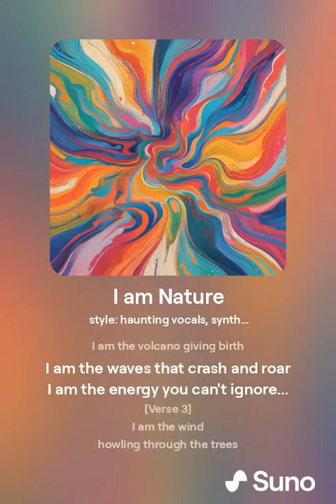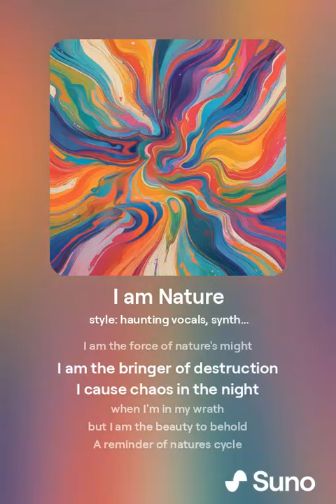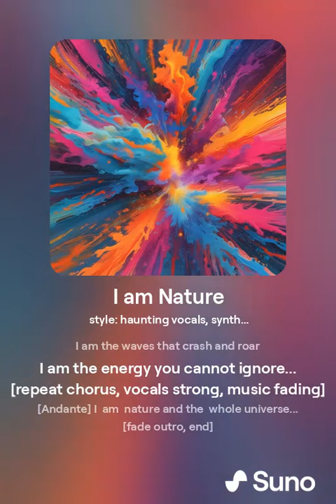I Am Nature.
A lyric collabration between Myself and AI. Music created using Suno.com

My Genre/Styles requested included: synth-pop, folk metal, house, mystical, haunting vocals.